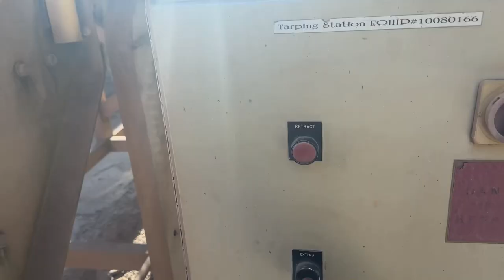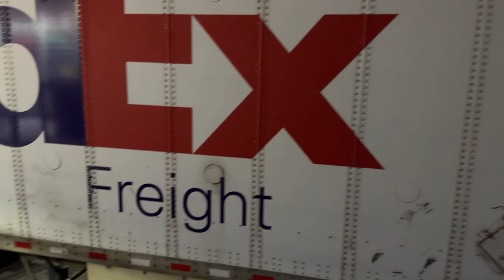Last minute flight for soccer before we make a Louisiana delivery ⚽️ ✈️ 🚛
My son soccer season is coming up and he has his soccer evaluations this weekend so I flew to my hometown before flying back and loading a Lafayette Louisiana load for Monday delivery before we head to Waco!!